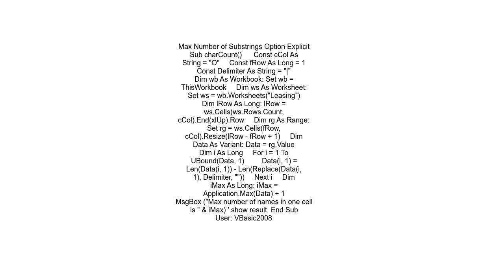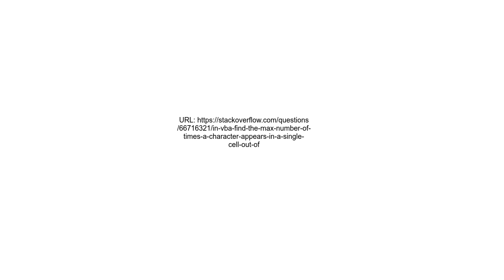In VBA find the max number of times a character appears in a single cell out of a range of cells